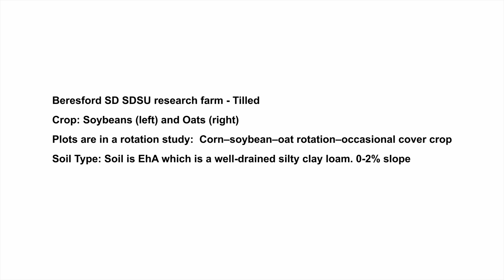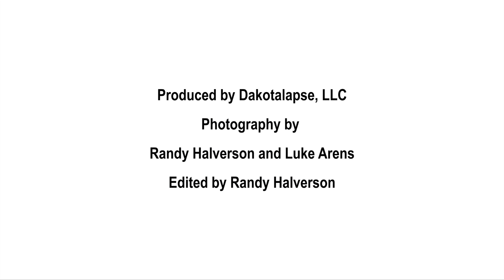2017 Beresford SD Soybeans and Oats Tilled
Beresford SD SDSU research farm - Tilled

Crop: Soybeans (left) and Oats (right)

Plots are in a rotation study:  Corn – soybean – oat rotation – occasional cover crop

Soil Type: Soil is EhA which is a well-drained silty clay loam. 0-2% slope.

On the soybean side, both systems showed a yield of 61 bu/ac in 2017.

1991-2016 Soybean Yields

 Soybeans appeared to respond well to no-till management and in these plots, on average across rotations, yielded 1.7 bu per acre more under no-till management than under tillage (Table 2). Looking only at the 2 year (corn: soybean) rotation, soybeans in the no-till
plots on average yielded 1.4 bu per acre more than did soybeans raised with tillage.
Soybeans in the 3 year rotation tended to yield 1.2 bu per acre more with no-till, and soybeans in the flex rotation showed a significant 2.6 bu per acre yield advantage with no-till production. So there was a consistent trend across rotations for soybean yield to be greater in the no-till plots than in the tilled plots in this trial.

In a nutshell, for a corn/soybean rotation, corn yields in the tilled plots averaged 5.5 bu/ac more than in the no-till plots; soybeans averaged 1.4 bu/ac greater yield in the no-till plots than in the tilled plots.  So under no-till, the corn did a little worse, but the soybeans did a little better.  Considering that soybeans are worth about 3X as much as corn, really the net gain from tillage in this study would have been 1.3 bu/ac of corn - this is not worth the cost of the tillage involved.